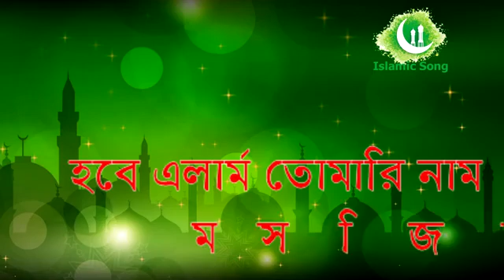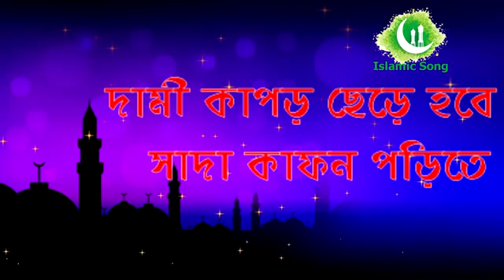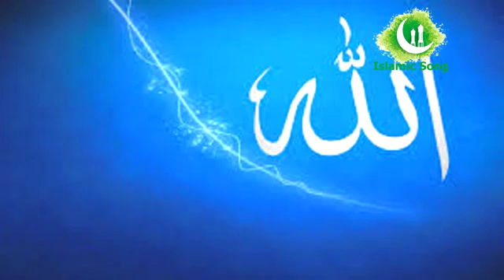Benipur bazar alfaz khan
চুয়াডাঙ্গা